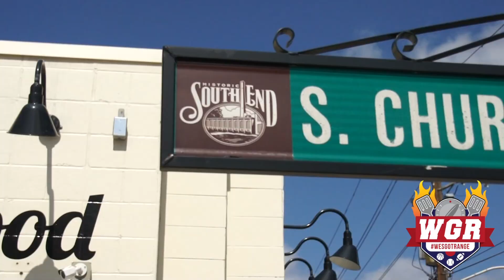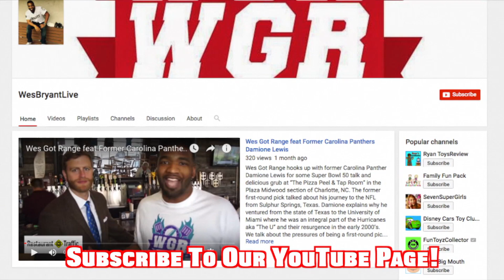Wes Got Range: UNC Basketball Alum Jason Capel Interview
Episode 12: We check out SEOUL Meat Company in Charlotte, NC to show them how they prep some of their signature dishes and discuss Jason Capel's Final Four run with UNC!